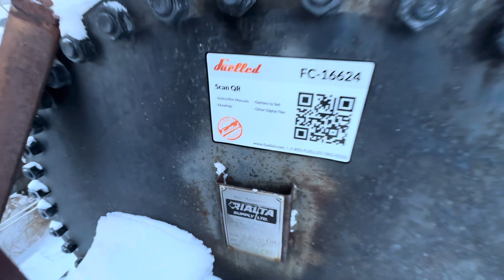Line Heater - 16624